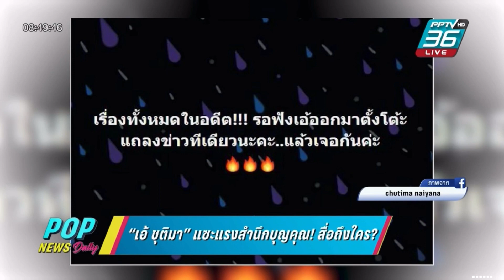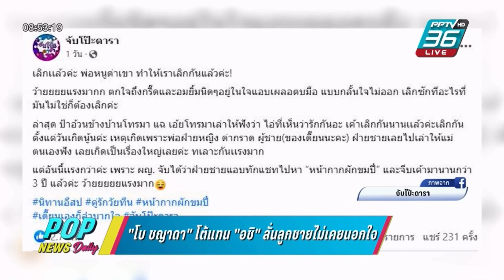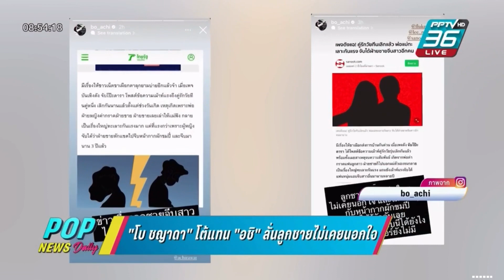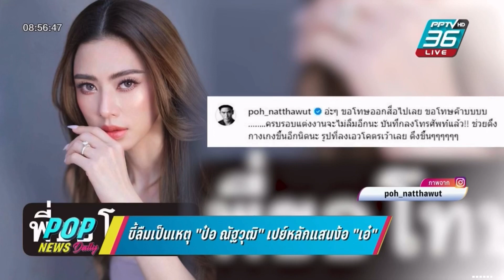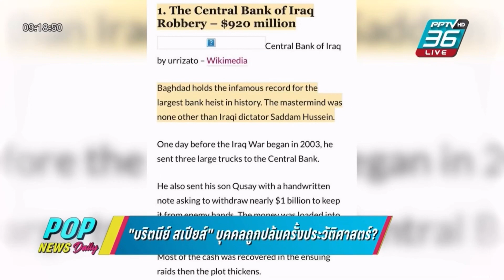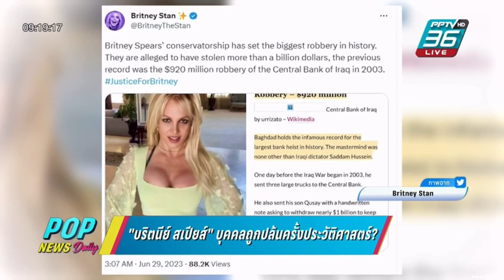Aim Satida จันทร์ 03.07.2566 ‪POPNEWSdaily ‬PPTVHD36บันเทิง‪ aimsatida‬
เอม สาธิดา ปิ่นสินชัย และพี่อู๋

ปล. จ-ศ.  ที่เป็นวันหยุด มา 9.00 น.
จ-ศ ที่ไม่ใช้วันหยุด มา 8.45 น.
รีรัน  เวลา  3.00 น.